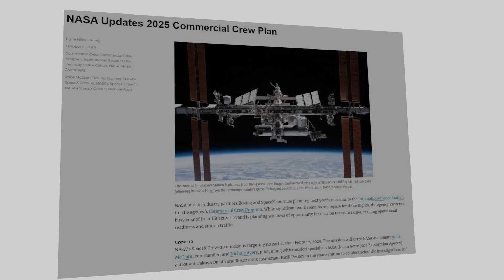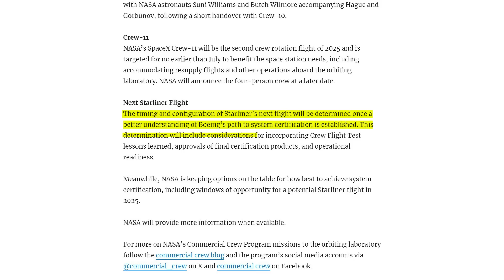NASA Continues To Push Back Starliner's First Offical Crewed Mission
It’s now been over a month since the Starliner spacecraft returned from the ISS without any crew aboard. Since then, SpaceX’s Crew 9 Dragon has docked to the station and now Butch and Suni have a ride home, set to occur early next year.

All that being said, while all of those events have been going on, NASA has been trying to determine the future of the spacecraft. Considering its history and the most recent failure, the program is not in the best position.

Chapters:
0:00 - Intro
0:31 - Starliner's Future
3:15 - A Lot of Concerns